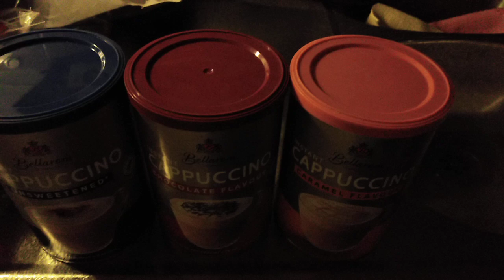näytän mitä kahvia on tällä hetkellä